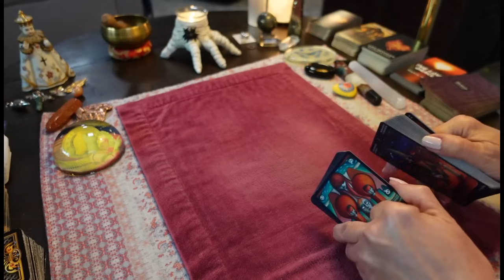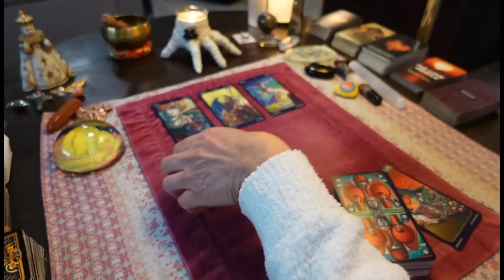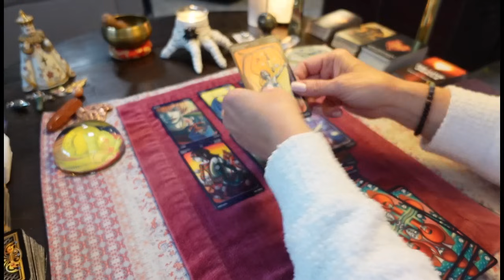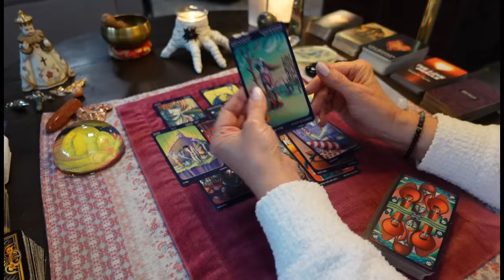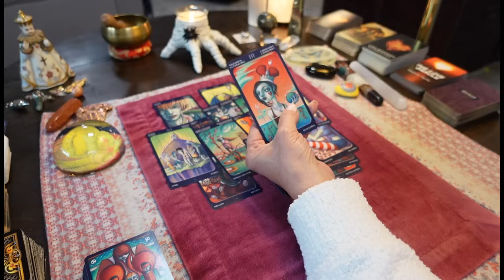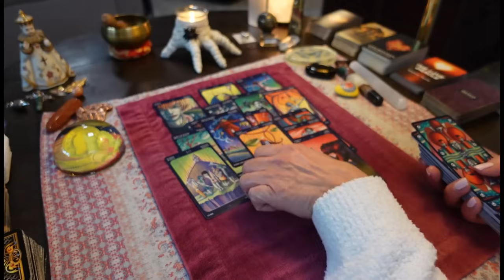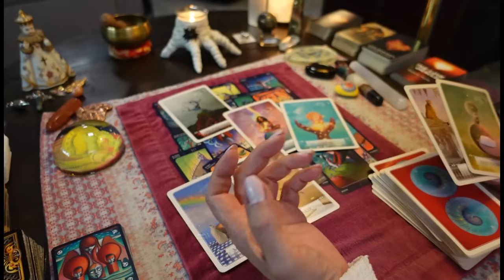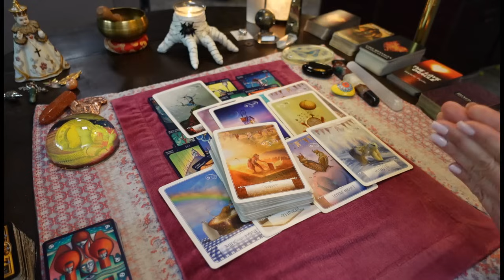This Made Me Angry!/ You're Getting JUSTICE For EVERYTHING They Did To You! COLLECTIVE